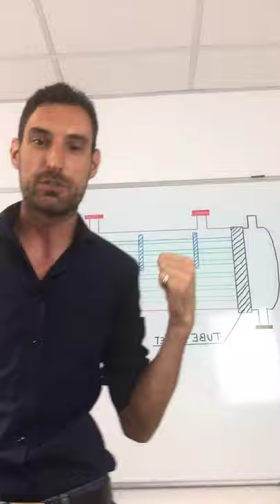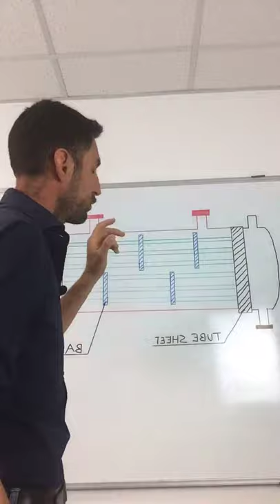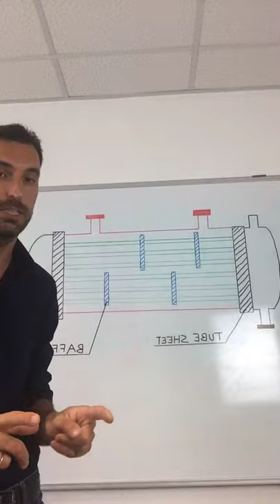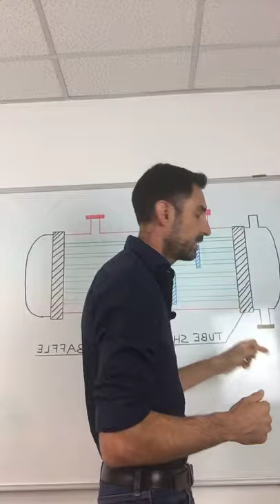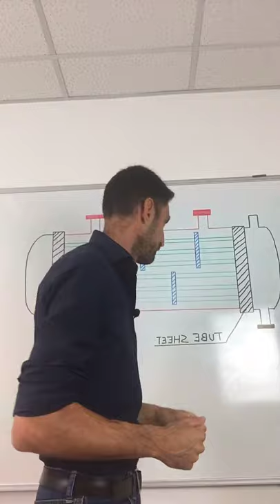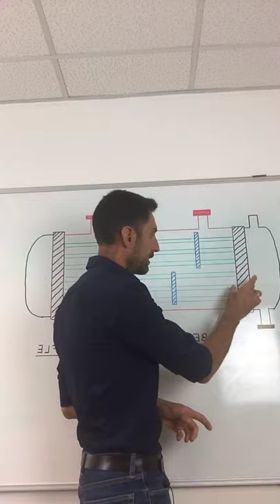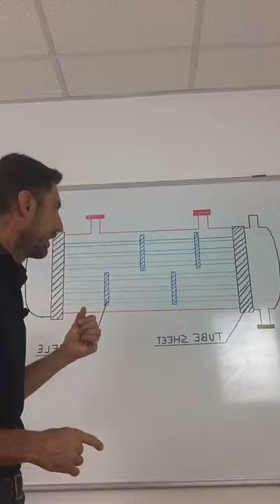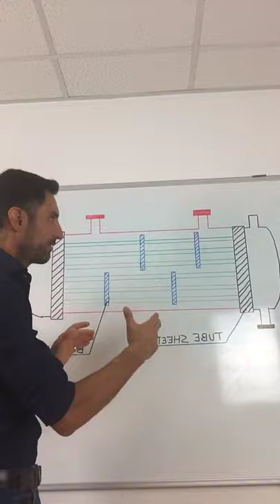Tech Talk: Drilling Operations in the Energy Market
WIDIA Global Product Manager for Holemaking, Patrizio Cresta, addresses challenges and solutions in drilling operations in Heat Exchanger components.

More information about machining a heat exchanger, what tools to use
Sign up with the WIDIA newsletter to receive the latest information on metal cutting products, solutions, and more.